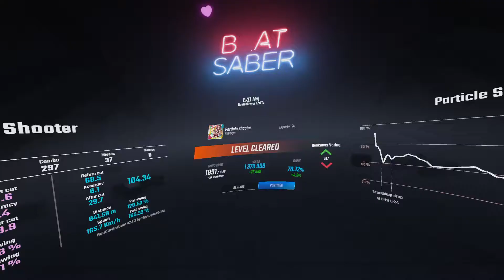Kobaryo - Particle Shooter | Ex+ | 78.12% 195.9pp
hey! i did an epic!

_Title Reasoning_
Artist - Song [Difficulty] +ModificationOfMap | PlayerAccuracyOnMap% PointsAwardedForThisPlayPP